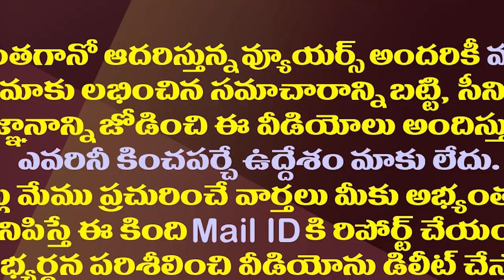పొత్తులపై బీజేపీ వైఖరి తేల్చేయడానికే నడ్డా ఏపీ టూర్| JP Nadda AP Tour...May Give Clarity On Alliance